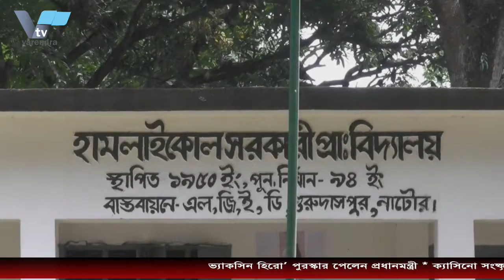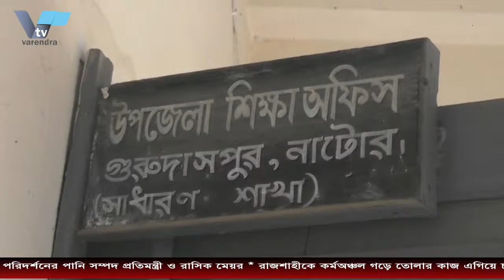ক্যাসিনোর সব সিষ্টি বিএনপি এর সময় তথ্যমন্ত্রী ড. হাছান মাহমুদ